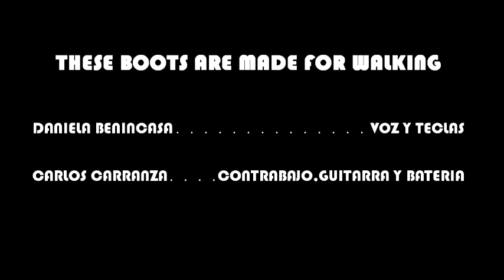These boots are made for walking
El clásico de Nancy Sinatra & Lee Hazlewood en la voz de Daniela Benincasa y el acompañamiento de Carlos Carranza.
Musica en cuarentena,que no se detenga!
Mayo 2020